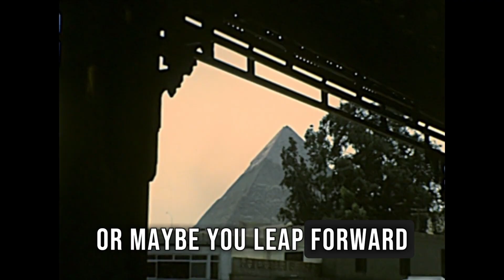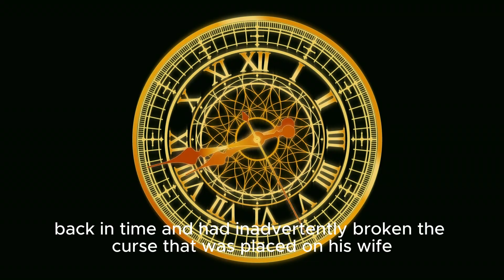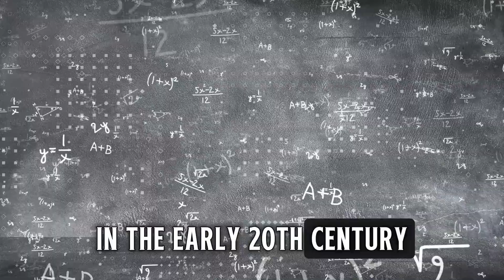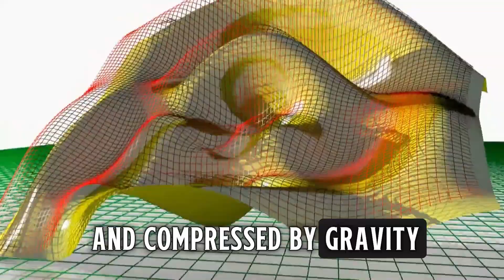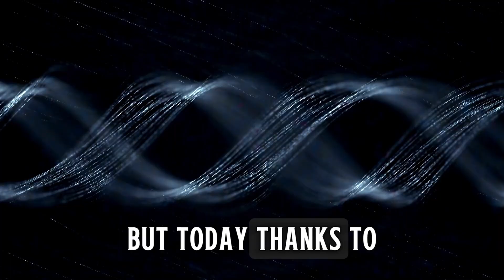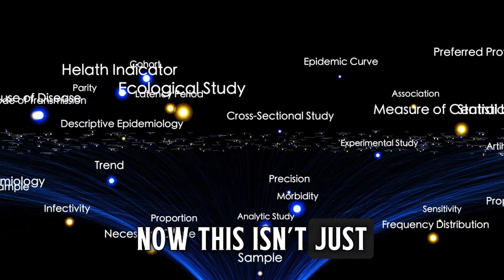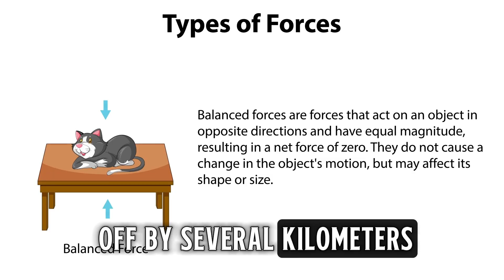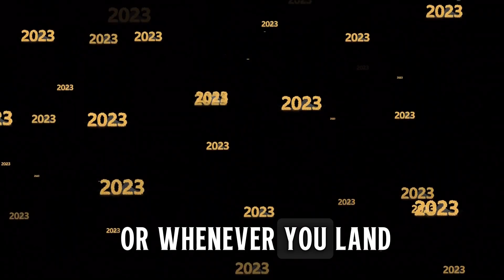Time Travel Explained | The Real Science Behind Moving Through Time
Is time travel just science fiction, or could it actually happen? In this video, we explore the real science behind moving through time — from Einstein’s theory of relativity to mind-bending possibilities like wormholes and cosmic strings.

You’ll discover how scientists believe time dilation already happens today, why GPS satellites prove it’s real, and what it would take for humans to leap centuries into the future or the past.

This video has been created for informational, educational, and entertainment purposes only. While every effort has been made to present accurate and well-sourced information, the content is primarily based on publicly available sources — including news reports, editorial analysis, public forums, social media commentary, and user-contributed insights.

We do not claim to offer official, professional, or exhaustive advice, nor do we guarantee complete accuracy. Viewers are encouraged to verify information independently and consult reliable sources before forming opinions or making decisions.

This content is not intended to defame, discredit, or harm any individual, group, organization, or nation. The purpose is to explore diverse perspectives, raise awareness, and promote respectful dialogue and critical thinking.

We appreciate your understanding and encourage all viewers to approach the content with an open mind and analytical perspective.

We believe that the use of such media in this video qualifies as fair use based on one or more of these purposes, and is made in good faith for informational and educational intent.

The content in this video is provided for general informational purposes only. While we aim for accuracy and clarity, we do not guarantee the completeness, reliability, or precision of the information.

Any actions taken based on the content of this video are done entirely at your own discretion and risk. We recommend viewers verify any critical information through independent and trusted sources.